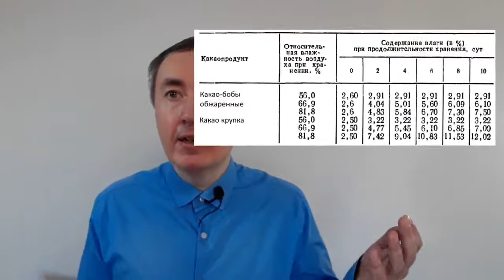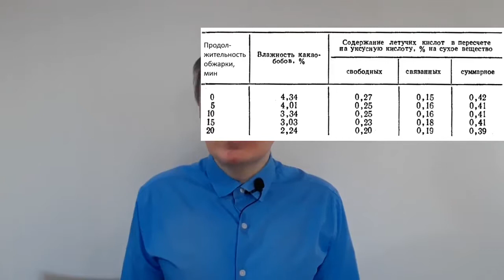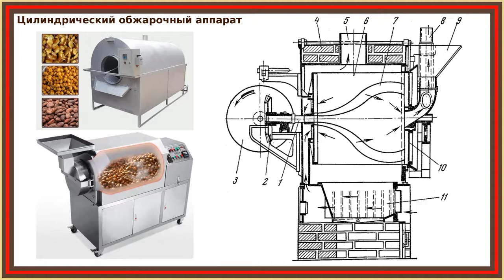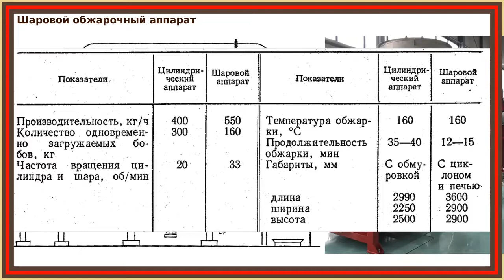Обжарка какао бобов: теория, изменения белков и сахаров, обжарочные аппараты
Качество готового продукта – шоколада и какао-порошка – зависит от того, насколько правильно проведена обжарка какао-бобов.

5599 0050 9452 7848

00:00 Введение
00:46 Общие сведения о термообработке какао-бобов: изменение содержания какао-веллы и влажности.
04:10 Не рекомендуется хранить обжаренные какао-бобы
04:25 Содержание дубильных веществ
05:15 Качественный состав фенольных соединений. Содержание антоцианов
06:00 Накопление уксусной кислоты. Содержание летучих кислот
08:06 Изменение белков и сахаров
09:57 Появление специфического шоколадного вкуса и аромата при обжарке
11:06 Цилиндрический обжарочный аппарат
12:50 Шаровый обжарочный аппарат

В процесс обжарки внутри боба какао протекают сложные физические и химические процессы. Не все они достаточно изучены.

Изменения внутри какао-бобов в ходе обжарки придают им вкус, цвет, аромат и необходимые технологические свойства, которые облегчают дальнейшую переработку.

Процесс обжарки какао-бобов может проводиться в цилиндрических и  шаровых обжарочных аппаратах.